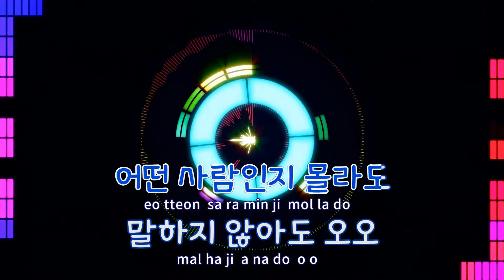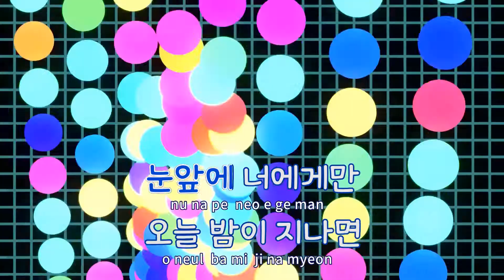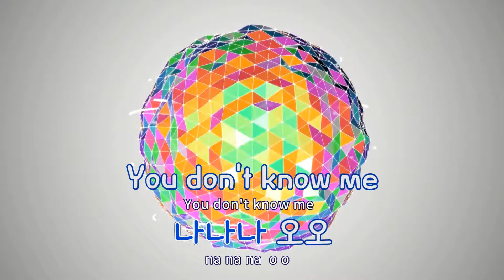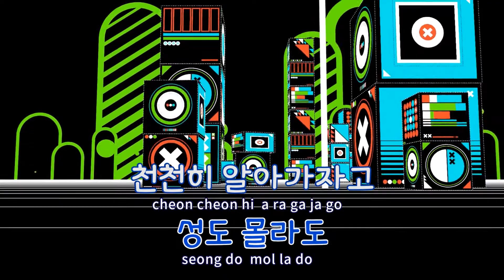[TJ노래방] 몰라도 - 승리(Feat.B.I)(Seungri) / TJ Karaoke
몰라도(MOLLADO)  --  승리(Feat.B.I)